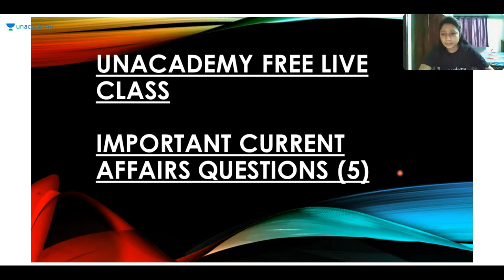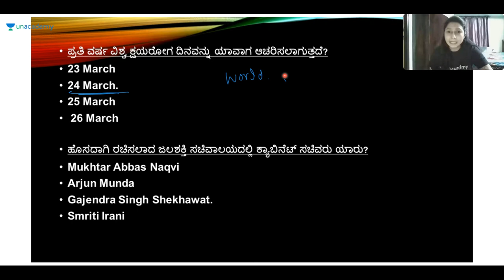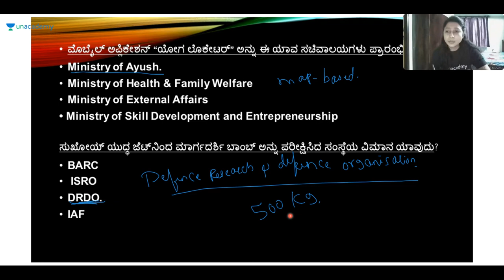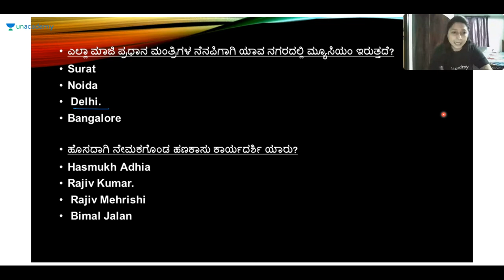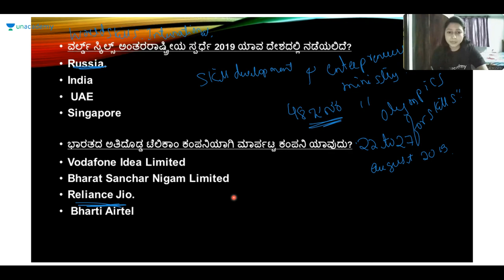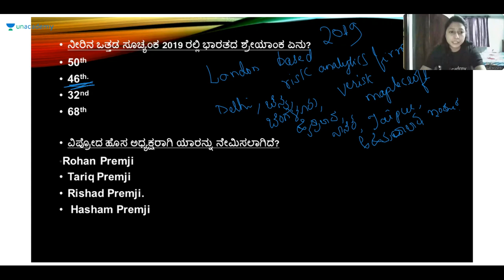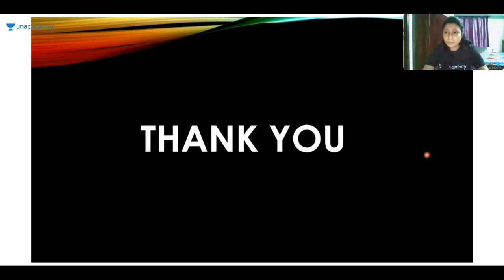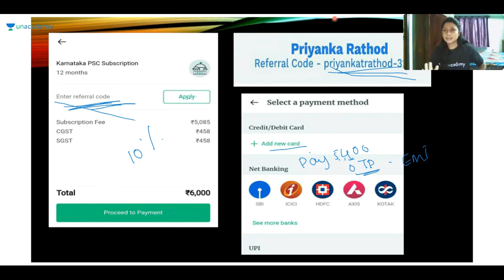A Sneak Peek into the Current Affairs for Upcoming Exams | KPSC / KAS / PSI | Priyanka Rathod